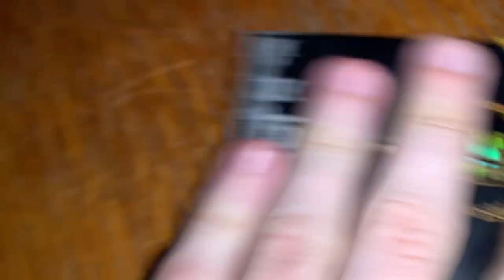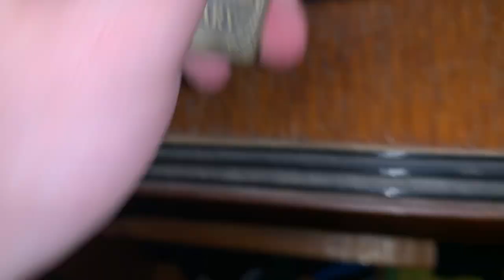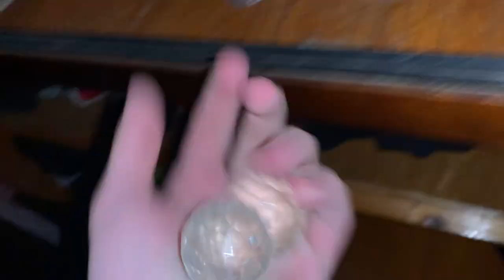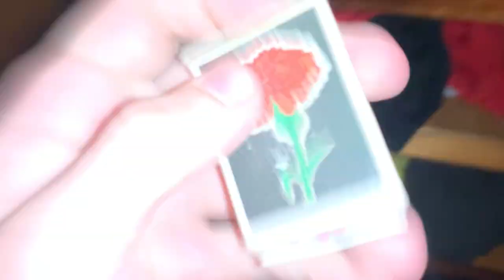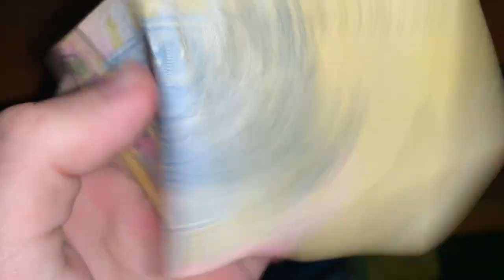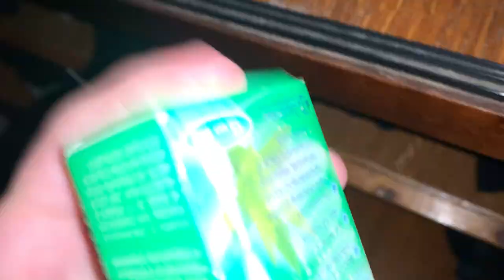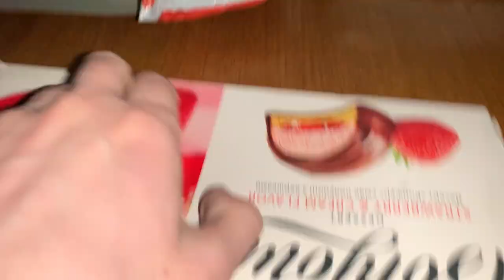ASMR for People Who Need Tingles & Sleep